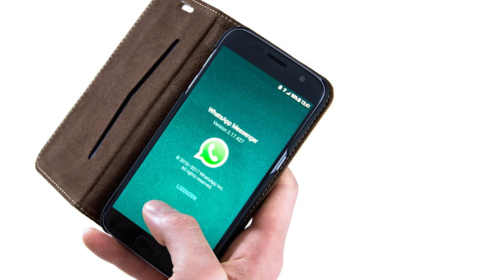Truecaller ఉంటె చాలు | నెంబర్ సేవ్ చేయకుండా whatsup చాట్ చేయొచ్చు | Telugu A to Z 30